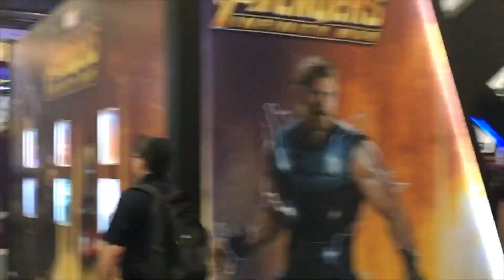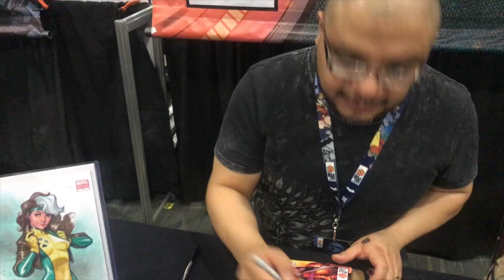LA MOLE 2018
Bienvenido al Universo Extendido de Rubén !

Tour por la Mole Comic Con 2017 + Guantelete de Hasbro +
Entevistamos al Youtuber Andres Navy y el dibujante Paco Medina